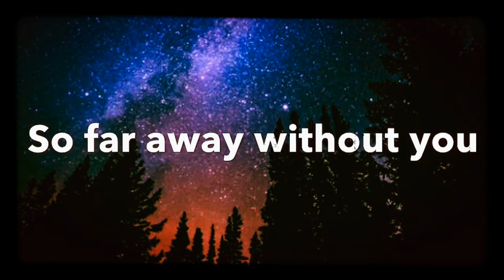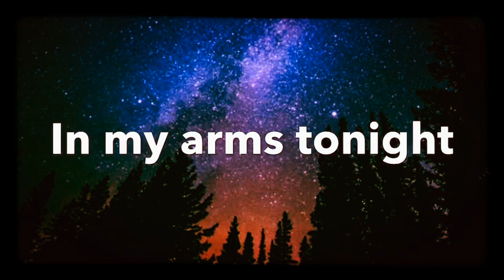Round dance song (So Far Away)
Composed by Izzy & Carlos Tamayo